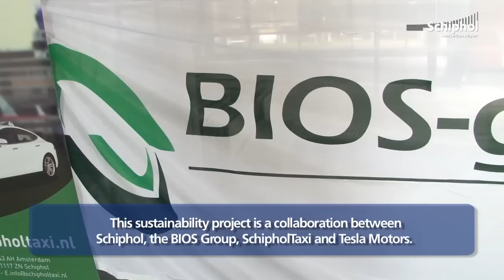Record number of electric Tesla taxis at Schiphol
From 16 October, 167 electric Tesla taxis will be in operation at Schiphol. It’s a global first, because no other city and no other airport has so many sustainable taxis on the road.

Schiphol TV is Amsterdam Airport Schiphol's official information channel op YouTube: featuring the newest video items, keeping people updated on what is happening at and around Schiphol.